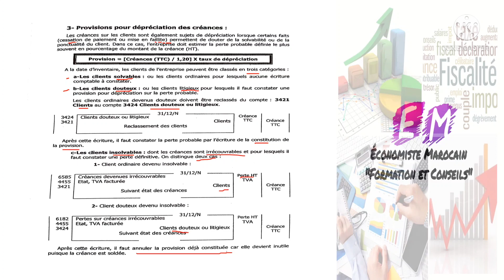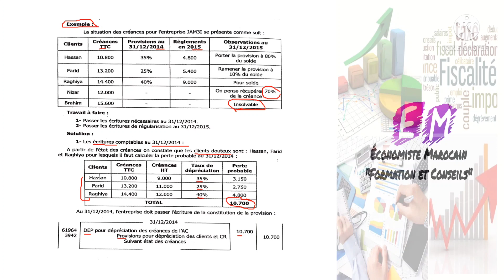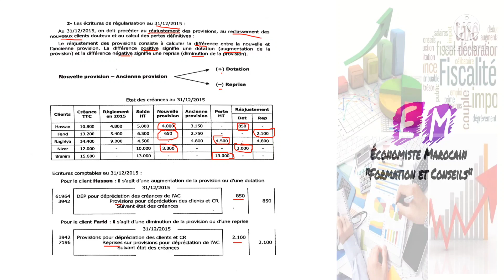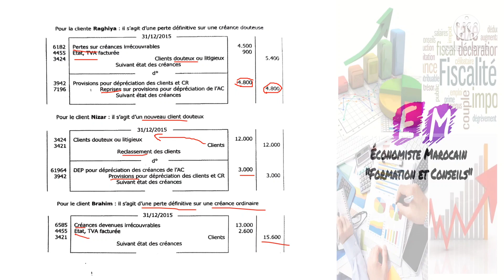Provisions: Dépréciation des Créances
comprendre les provisions pour dépréciation des créances